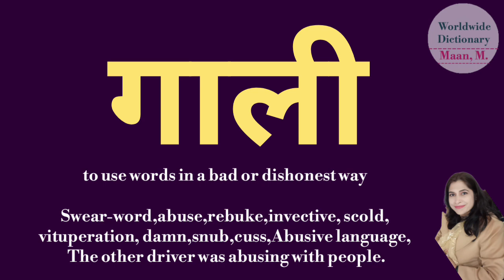गाली को english में क्या कहते हैं l गाली का मतलब क्या होता है l meaning of गाली in hindi and english